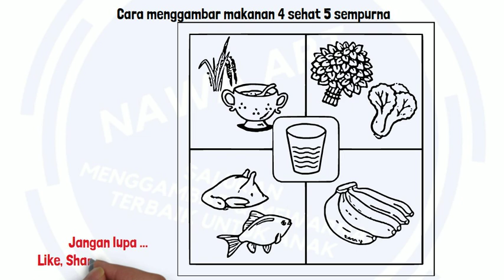Cara menggambar 4 SEHAT 5 SEMPURNA yang mudah digambar dan simpel untuk anak anak TK SD dan Pemula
Halo selamat datang kembali di Channel Nawa Art. Pada episode ini kita akan menggambar 4 SEHAT 5 SEMPURNA

Tutorial menggambar 4 sehat 5 sempurna ini ditujukan untuk umum sebagai edukasi dan hiburan. Jangan lupa untuk mengikuti langkah-demi langkah pada video ini agar kalian paham.

cara menggambar 4 sehat 5 sempurna yang mudah dan simpel untuk anak anak TK SD
4 sehat 5 sempurna
gambar empat sehat lima sempurna
makanan 4 sehat 5 sempurna
makanan 4 sehat 5 sempurna yang simple
cara menggambar makanan 4 sehat 5 sempurna yang mudah
makanan empat sehat lima sempurna
menggambar 4 sehat 5 sempurna untuk anak tk
menggambar makanan 4 sehat 5 sempurna
እንዴት እንደሚሳል
كيف ترسم
Ինչպես նկարել
necə çəkmək
nola marraztu
কিভাবে আকে
як маляваць
kako crtati
как да рисувам
ಹೇಗೆ ಸೆಳೆಯುವುದು
com dibuixar
сурет салу
sa unsa nga paagi aron sa pagkalos
mmene kudzatunga
如何画
如何畫
nzira yekukwevera
කොහොමද අඳින්නේ
그리는 방법
kako nacrtati
çawa bikujin
hvordan man tegner
ako kresliť
kako narisati
Kiel desegni
kuidas joonistada
Paano Gumuhit
kuinka piirtää
como deseñar
sut i dynnu
როგორ დავხატოთ
איך לצייר
hogyan rajzolj
esi ise
ווי צו ציען
cara menggambar
描く方法
cara nggambar
របៀបគូរ
ວິທີການແຕ້ມ
duci
kā zīmēt
kaip piešti
wéi zeechnen
како да црташ
എങ്ങനെ വരയ്ക്കണം
kif tfassal
me pehea ki te utu
कसे काढावे
хэрхэн зурах
څنګه رسم
چطوری طراحی کنیم
jak narysować
ਕਿਵੇਂ ਖਿੱਚਣਾ ਹੈ
кантип тартат
cum să atragă
как нарисовать
le auala e faalatalata
Како цртати
ho hohela joang
ڪئين ٺاهيو
வரைவது எப்படி
jak kreslit
ఎలా గీయాలి
nasıl çizilir
як намалювати
indlela yokudweba
indlela ukudweba